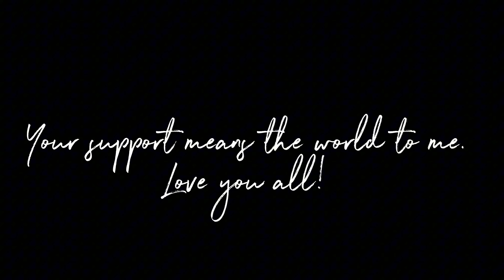How to Transform 25 kg of Tomatoes into Paste, Ketchup, and Pasta Sauce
Homemade Goodness: Transforming 25 kg of Tomatoes into Delicious Paste, Ketchup, and Pasta Sauce

Indulge in the rich flavors of homemade creations as we turn 25 kg of fresh tomatoes into mouthwatering tomato paste, zesty ketchup, and savory pasta sauce. Experience the joy of crafting your own culinary delights with the freshest ingredients!

00:00 tomato season is back
00:10 preparing
00:49 Ketchup
01:09 Pasta Sauce
02:13 Paste